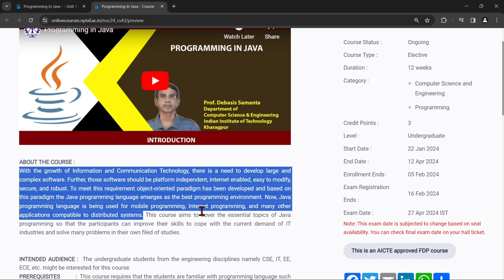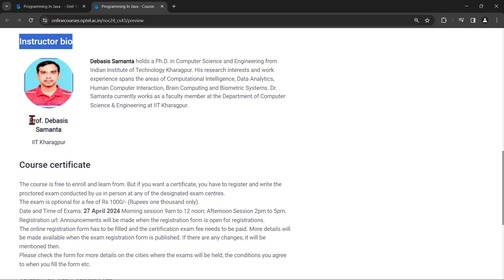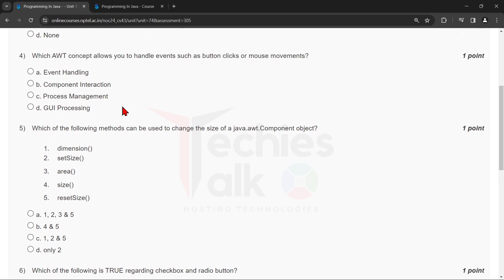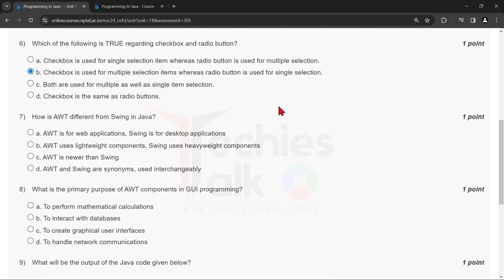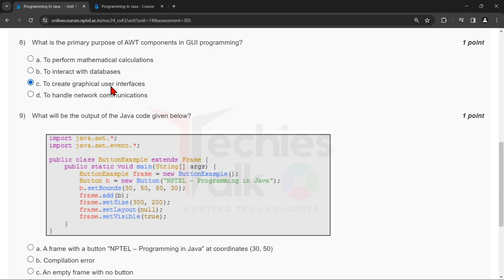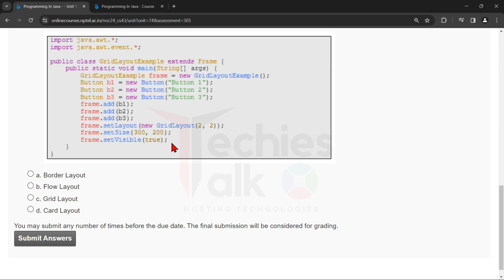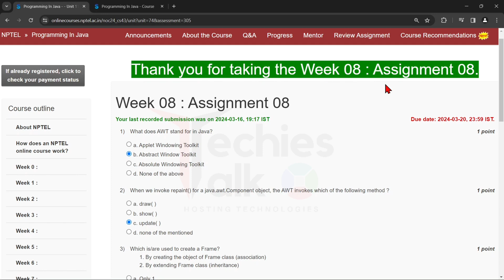NPTEL Programming In Java WEEK8 Quiz Assignment Solutions💡 | Swayam Jan 2024 | IIT Kharagpur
🔊 NPTEL Programming In Java WEEK8 Quiz Assignment Solutions | Swayam Jan 2024 | IIT Kharagpur | GATE NPTEL

✨COURSE LAYOUT✨
Week 1  :  Overview of Object-Oriented Programming and Java
Week 2  :  Java Programming Elements
Week 3  :  Input-Output Handling in Java
Week 4  :  Encapsulation
Week 5  :  Inheritance
Week 6  :  Exception Handling
Week 7  :  Multi-threaded Programming
Week 8  :  Java Applets and Servlets
Week 9  :  Java Swing and Abstract Windowing Toolkit (AWT)
Week 10 : Networking with Java
Week 11:  Java Object Database Connectivity (ODBC)
Week 12:  Interface and Packages for Software Development

🔴Textbooks and References:
1. Java: The Complete Reference Hebert Schildt, Mc Graw Hill
2. Object-Oriented Programming with C++ and Java Debasis Samanta, Prentice Hall India.

✨ Topics Covered ✨
nptel Programming In Java week8 quiz assignment answers
nptel Programming In Java week8 answers
Programming In Java week8
Programming In Java week8 nptel
nptel Programming In Java assignment answers 2024